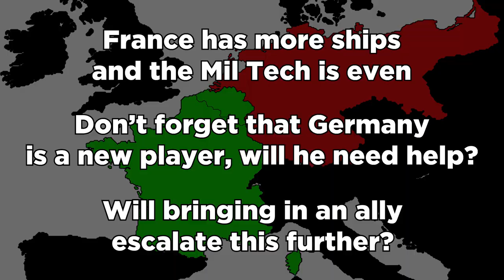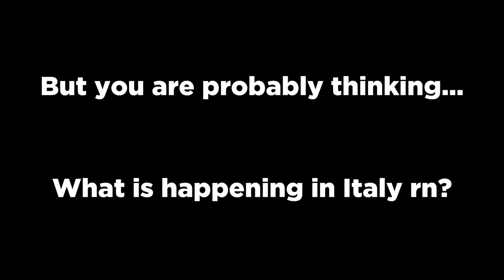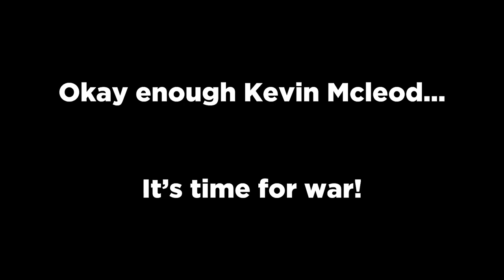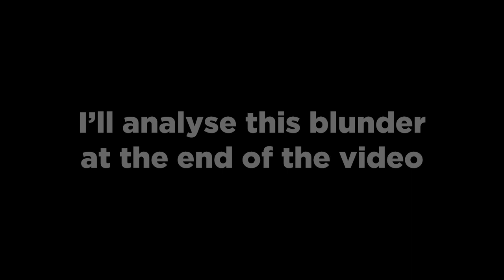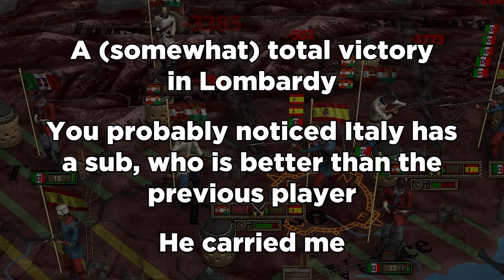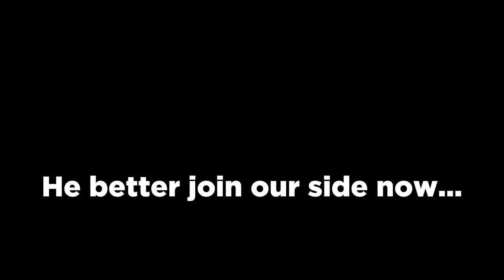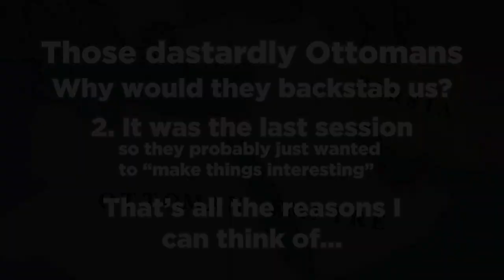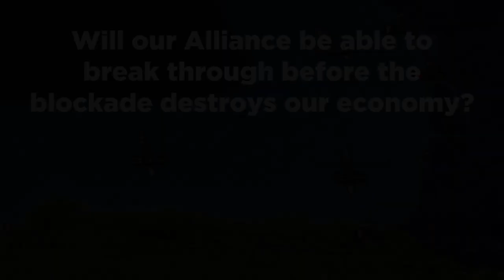The Dastardly Ottomans | Victoria II Multiplayer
The big European war has just begun and it is time for people to show where their allegiances lie. Will I rejoin the side of the "Meta Alliance" from the War of Disappointment or will I reconsider this partnership?

CHAPTERS
0:00 Intro
0:47 The First Russian Grant
2:22 The War to End All Wars
7:36 Spanish liberation of "Venetia"
10:48 The Dastardly Ottomans
13:56 Analysis and Outro
This video is inspired by Victoria 2 Creators like Spudgun and Big Weevil